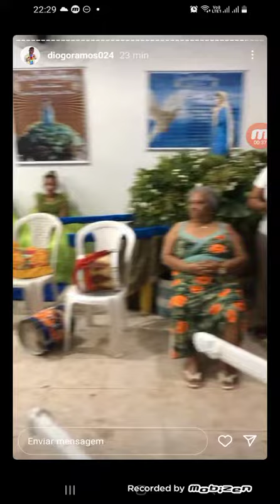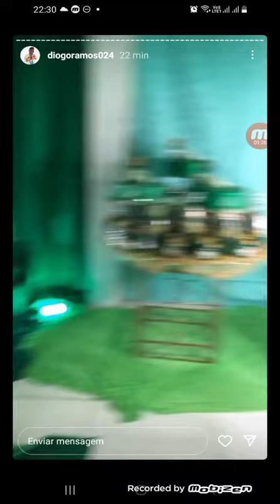6 de junho de 2022